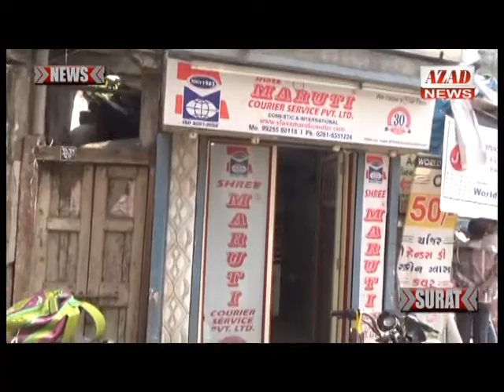Today 5.10.2017 Azad News ( ગુજરાતની લોકપ્રિય ગુજરાતી ન્યુઝ ચેનલ )